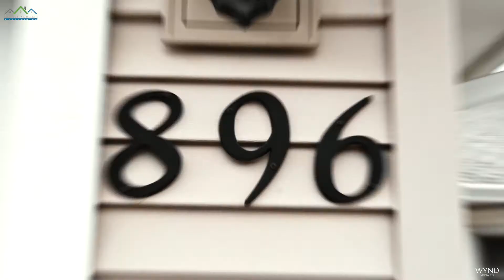896 Georgia Ave Nanaimo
MLS 893645
Turn key level entry home with a walk out basement. Inside offers an open floor plan with a spacious kitchen, complete with a breakfast bar and a large living room with access out onto the sundeck. The primary bedroom can be found on this main floor, with double closets and a 4 piece ensuite. Downstairs offers two more large bedrooms, a secondary living room or teenager rec room, a large 4-piece bath and laundry room. The downstairs rec room opens up onto a covered patio space and flows into the low-maintenance backyard. Outside, both the front yard and backyard are almost maintenance-free. The backyard has a tranquil waterfall that can be enjoyed from both the upper deck and lower patio. Located on a quiet street, this home is within walking distance to schools and and just 3 min to VIU. Steps to grocery store and major amenities. Ductless heat pump, a single car garage, and an 5x7 dry storage on the lower floor. All measurements are approximate and should be verified if important.